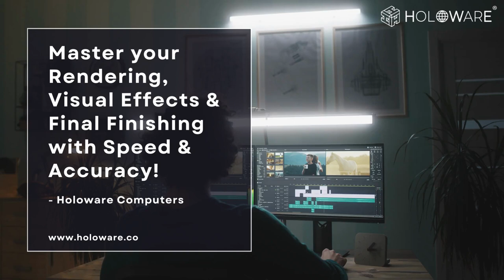Edit, Trim, Crop, Cut, and Split Videos using Holoware Desktops and Computers!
Edit, Trim, Crop, Cut, and Split Videos using Holoware Desktops and Computers that Compliments Your Favourite Software!